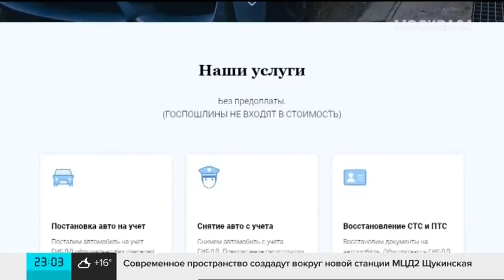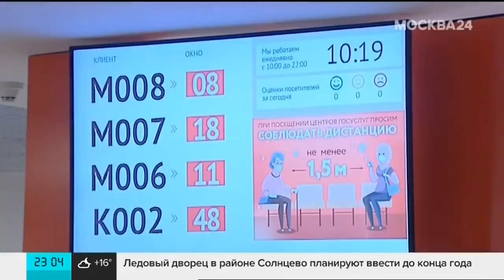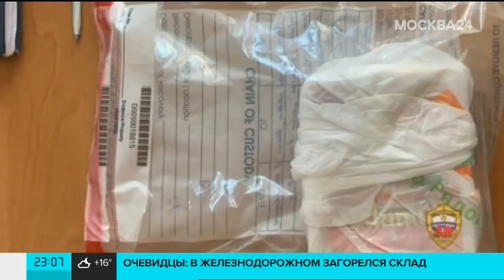АДВОКАТ АЛЕКСАНДР ДОБРОВИНСКИЙ Эксклюзивное интервью: про Эльмана Пашаева и Михаила Ефремова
Интервью Евгению Додолеву начинается на отметке 10:15